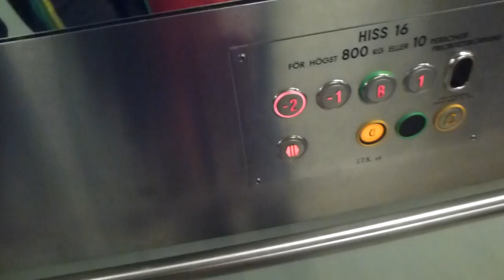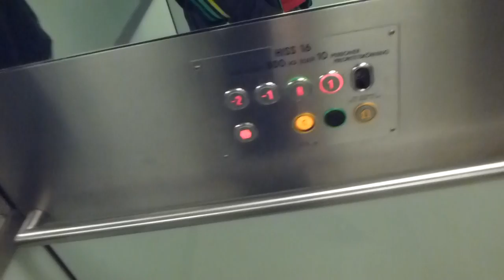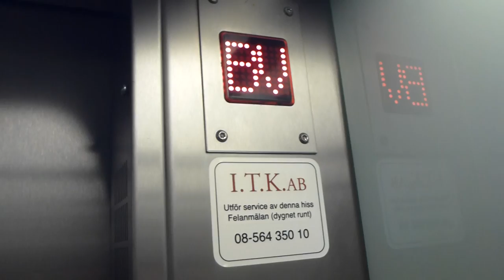ITK Hydraulic Elevator @ Skrapan mall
Brand: I.T.K AB
Type: Hydraulic
Controller: P DAHL "S3" (Generic Digital)
Capacity: 800Kg, 10 Pers.
Floors: 4 (-2, -1, *E*, 1)
Build no. 0606
Location: Skrapan Mall, Stockholm Södermalm, SWEDEN